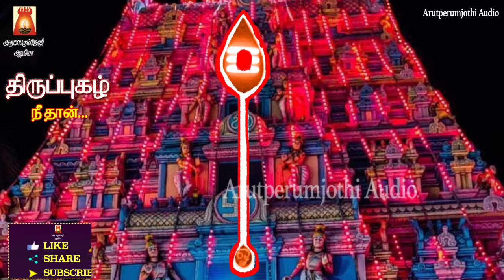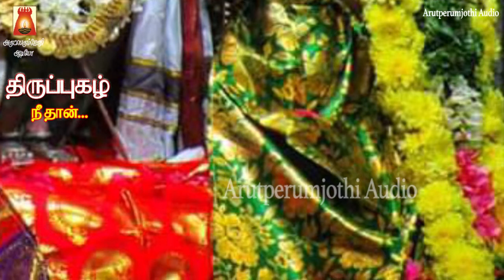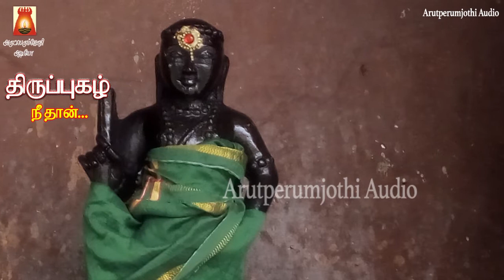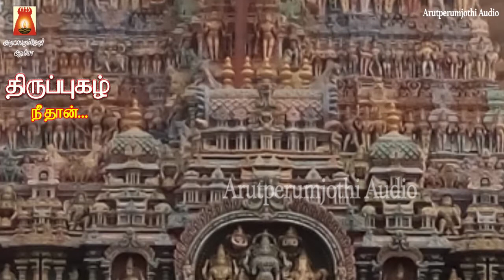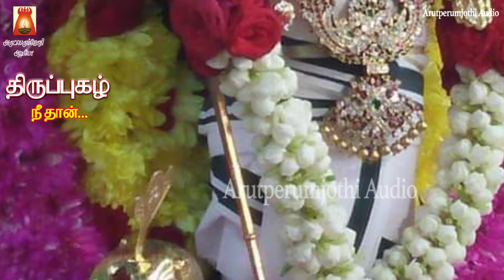பங்குனி உத்திரம் அன்று கேட்க வேண்டியமுருகன்சிறப்புபாடல்|LORDMURUGANTAMILDEVOTIONAL SONG|BAKTHIPAADAL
பங்குனி உத்திரம் ஸ்பெஷல் | ஆவினன்குடி முருகா |
முருகன் அருள் கிடைக்கும் | ஓம் சரவணபவாய நமஹ
Sung By                        Sivapuranam D.V.RAMANI.